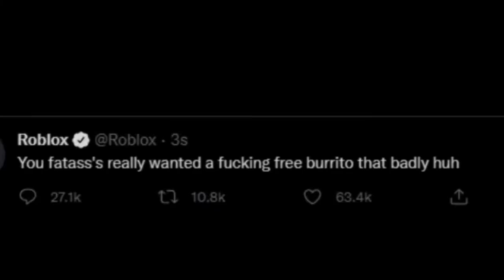a burrito crashing down a 40 billion dollar company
haha burrito go brrrrrr